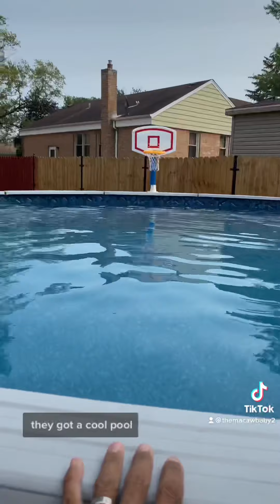Talking about baby’s ring harness. Blue and gold macaw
Baby’s foot ring, I talk about it.